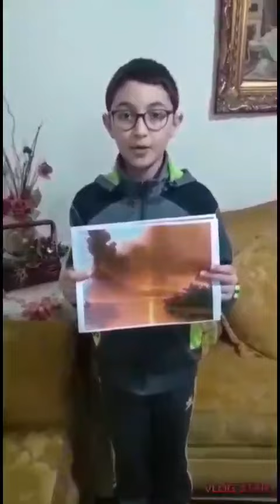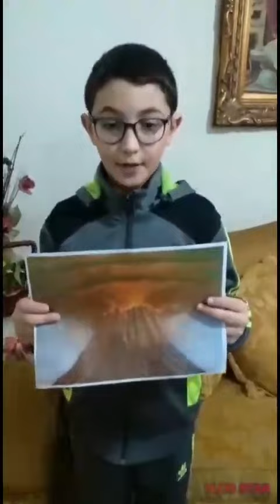Camille Helou - 6B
Volcanoes are considered one of the most dangerous natural disasters in the world. Grade 6 students studied about volcanic eruptions and what’s beneath a volcano. Their project was to choose one volcano and talk about it and imagine what would happen if a volcano erupted in Lebanon.